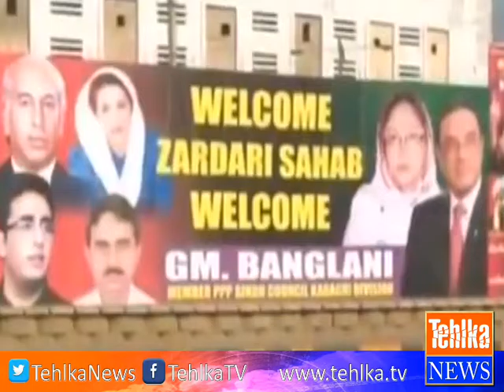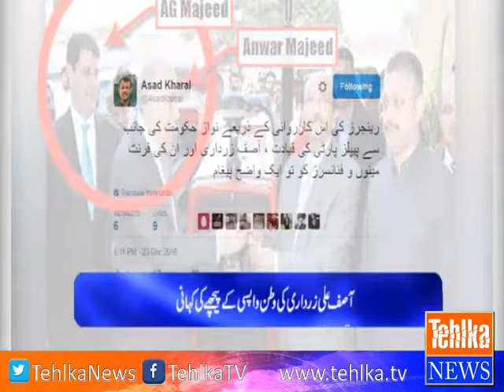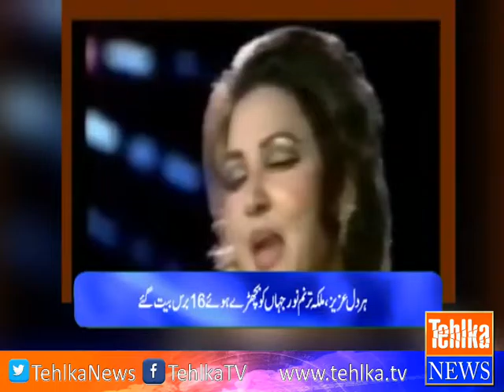News at 9 - 23 December 2016 - Tehlka TV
Asif Ali Zardari Return ... !!
Who is Behind Failure of NAP and Karachi Operation ??
Noor Jahan Anniversary
& Many More